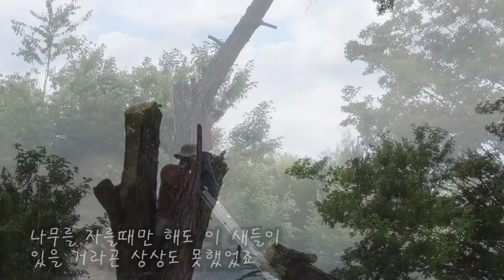나무를 자르다가 구조한 어미잃은 어린 새들의 이야기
이 새의 이름이 뭘까요?
집 앞 나무가 위험해서 자르는데 잘려진 나무둥치 안에서 작고 이쁜 어린 새들이 6마리나 살고 있었다는...
그냥 놔둘수가 없어서 집에 데려와 먹이고 키워서 날려 보내는 스토리.
덤으로 나무를 자르는 영상까지 직캠하여 편집해 보았습니다.
2022년 5월 22일 구조.